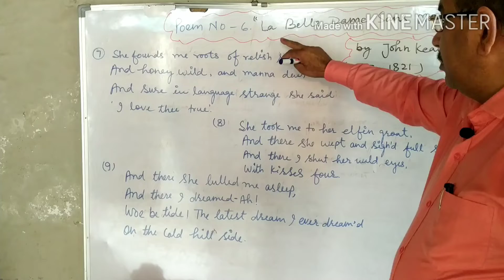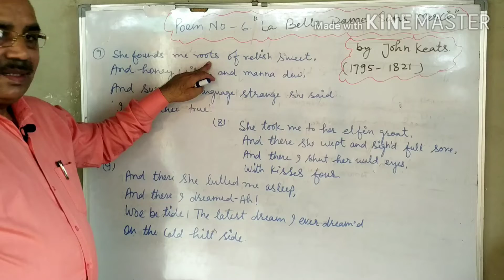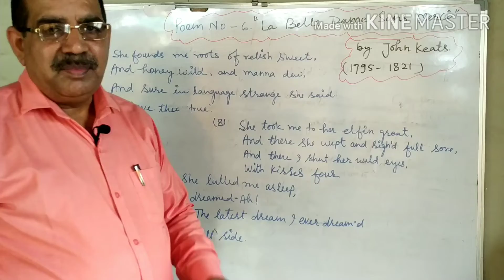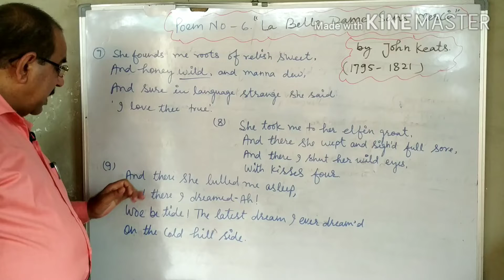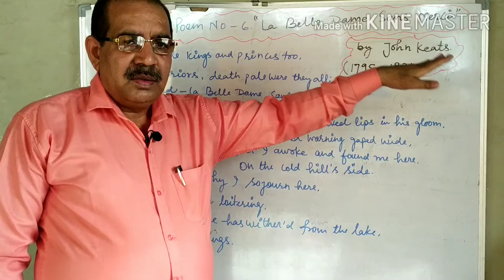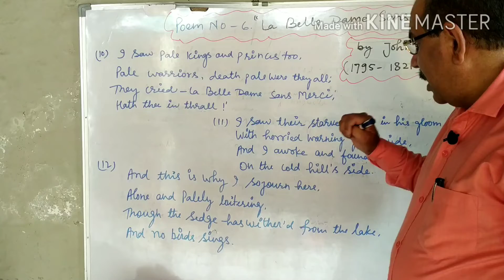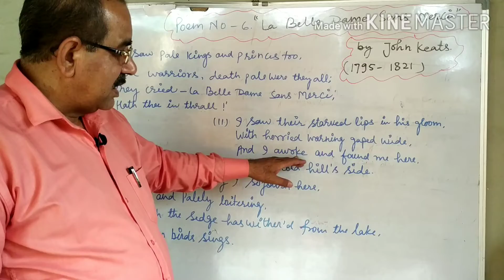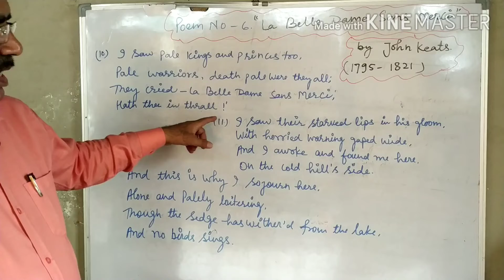Poem no 6, "La Belle Dame Sans Merci " part 2, composed by John Keats, for class 12 UP Board and ccs